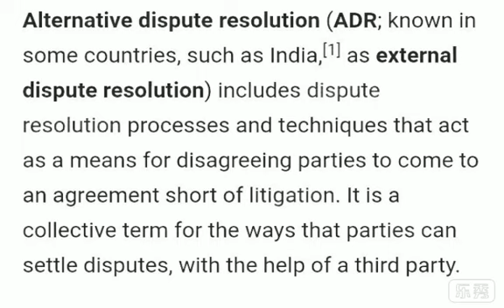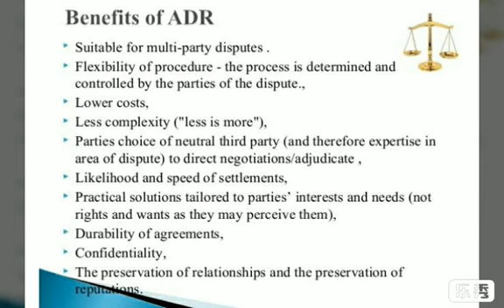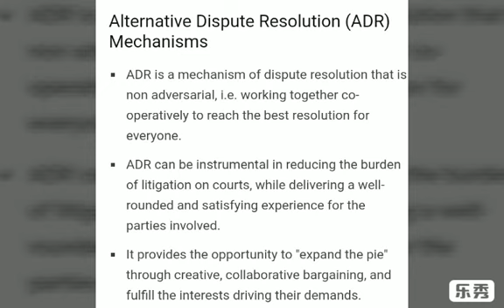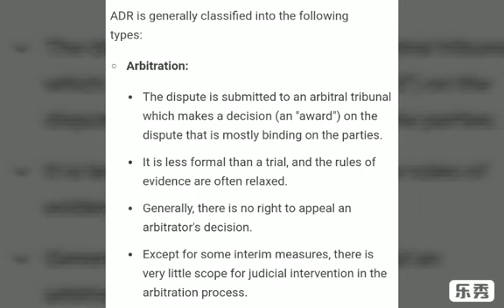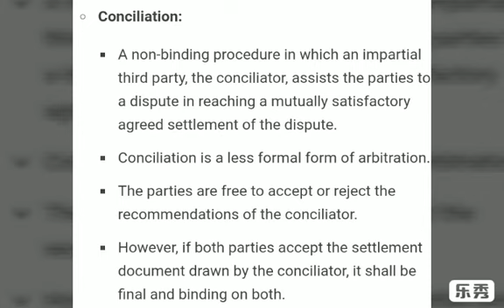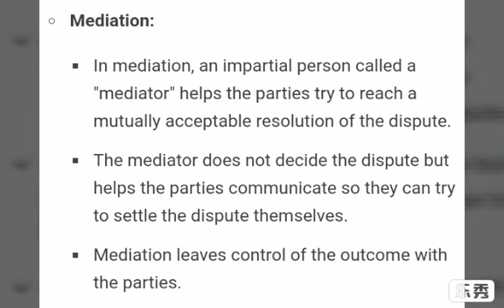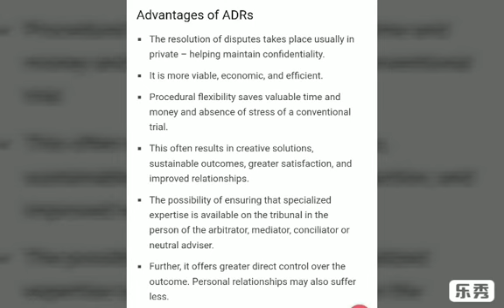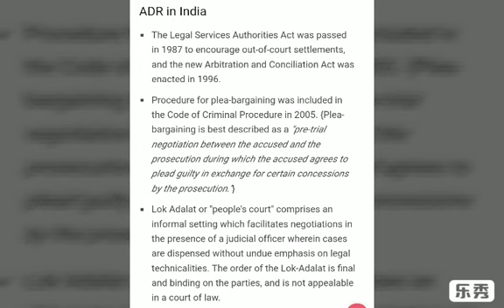ALTERNATIVE DISPUTE RESOLUTION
Hey

In this video we cover( ADR )Alternative dispute resolution system ,it's nature , techniques and advantages.